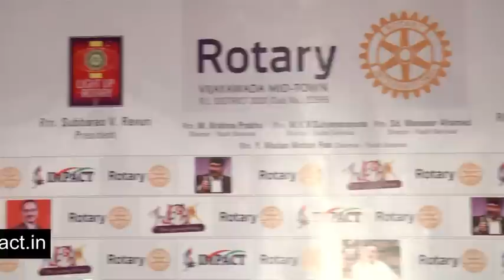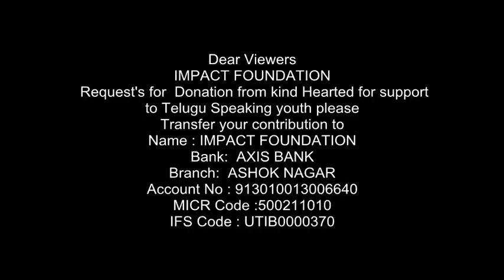What Student should learn,Before they graduate Part-2 by Sai Satish at IMPACT VIJAYAWADA 2014